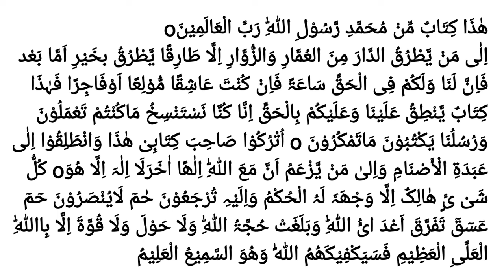Jinnat Ki Hifazat ke liye Amal||The process of protecting the giants @Hakim ishaq official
about video :
is video mein Maine yah vajifa bataya hai ki Jinnat se Hifazat ke liye kaun sa Amal Karen
Hakim_ishaq_ official

 Hakim Ishaq Youtube channrl you will also find supplications from Quran and Hadith and inside the channel you will also find the lessons of Tajweed of Quran and the meanings of all the letters and also the commands of Tajweed will be explained with great ease and more  Subscribe to the channel to get statements and share the video. Do your part